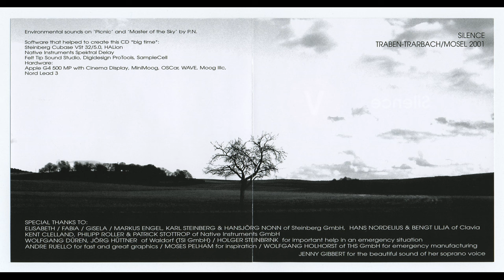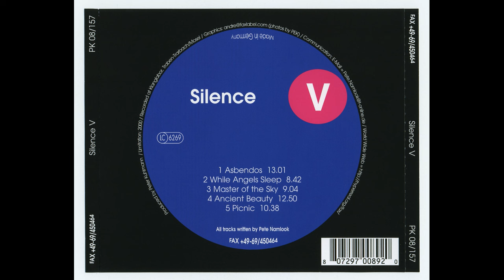Pete Namlook - Silence V (2001)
Tracklist:

1.Asbendos 00:00
2.While Angels Sleep 13:03
3.Master Of The Sky 21:47
4.Ancient Beauty 30:54
5.Picnic 43:46

"Silence V" (2001) harmoniously aligns with the rest of the series. It neither surpasses nor falls short of its predecessors, serving as a satisfying sequel that should delight anyone who enjoyed the earlier releases. The most noticeable departures from the established concept of previous "Silence" installments are the inclusion of soprano vocals by Jenny Gibbert, known for her appearances on "Virtual Vices II" and "The Fires of Ork II," and the introduction of a guitar in the latter portion of the final track. While it doesn't introduce groundbreaking innovations, it offers a sublime and nostalgic sound characterized by a deep sense of longing, presenting a timeless classic. An essential release, for real.

Recorded at Klanglabor Hödeshof

Artwork by sansserifgrafik

Produced by Peter Kuhlmann

Written by Pete Namlook